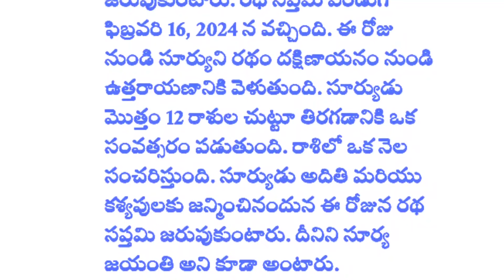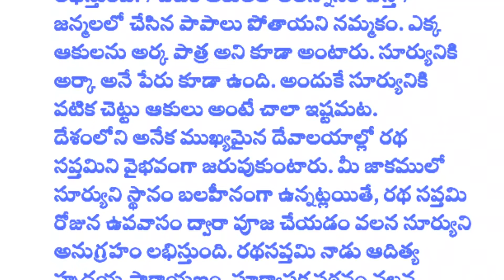2024 సంవత్సరం రథసప్తమి ఎప్పుడు..? పూజ విధానం..? |Darma Sandehalu | Ratha saptami | Devotional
2024 సంవత్సరం రథసప్తమి ఎప్పుడు..? పూజ విధానం..? |Darma Sandehalu | Ratha Saptami | Devotional|

rathasaptami